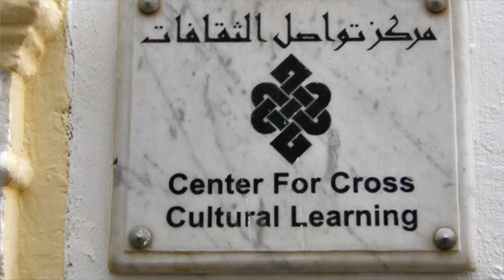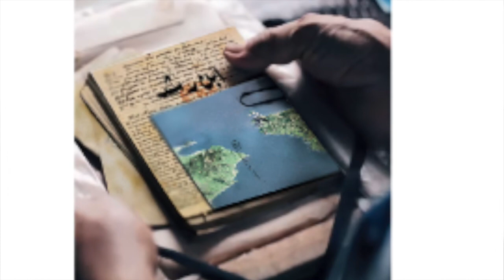Is Morocco Exceptional? Interview with Abdelhay Moudden & Driss Ksikes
This installment of the MENA Dialogues series produced by the Middle East and North African Studies Program at Northwestern University features a conversation with two of Morocco’s most prominent intellectual figures: the political scientist Abdelhay Moudden and the playwright and novelist Driss Ksikes.

Abdelhay Moudden is Professor of Political Science at Mohammed V University in Rabat and the founder and academic director of the Center for Cross-Cultural Learning in Morocco. He has been a member of Morocco’s National Human Rights Council and the country's Equity and Reconciliation Commission.

Driss Ksikes is the author of numerous plays, novels, and essays and is editor in chief of the journal Economia. His book The Intellectual Profession: Interviews with 15 Moroccan Thinkers won the 2015 Prix Grand Atlas, Morocco’s most prestigious book prize. He was a Visiting Writer-in-Residence at Northwestern in the spring of 2017.

The host, Brian Edwards, is Crown Professor in Middle East Studies and Director of the MENA Program at Northwestern University. He is the author of Morocco Bound: Disorienting America's Maghreb, from Casablanca to the Marrakech Express and After the American Century: The Ends of U.S. Culture in the Middle East.

This conversation took place on May 15, 2017, at Northwestern.